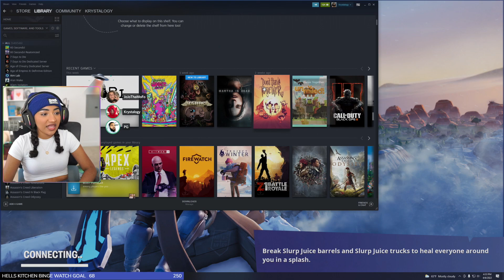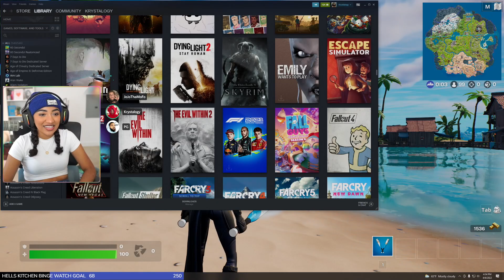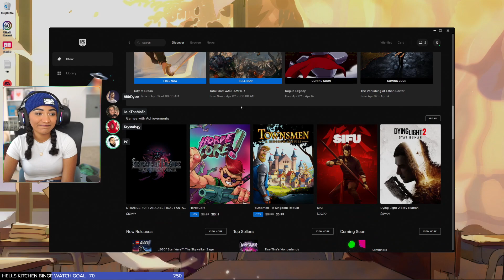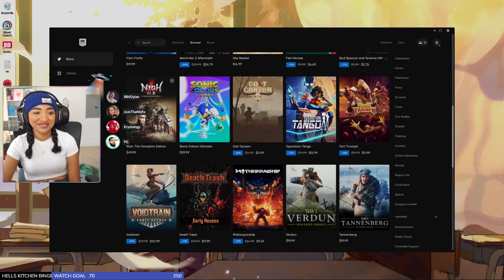Krystalogy Plays: Elden Ring (Pt.15.1) + Fortnite | 4/6/22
0:00 Start
3:46 Just Chatting
13:09 Fortnite
1:48:05 Elden Ring
1:59:18 Error